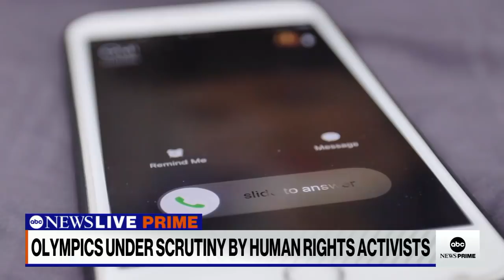The Olympics face scrutiny by human rights activists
ABC News's Britt Clennett speaks to activists and political exiles about why spectators should think twice before tuning in to the upcoming Beijing Winter Olympics.